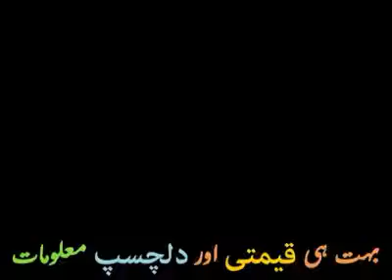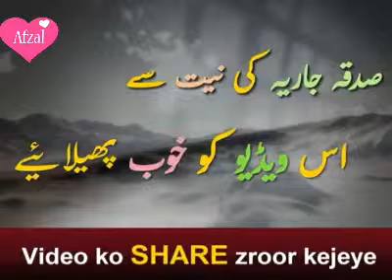انسانی انگوٹھے سے متعلق دلچسپ معلومات سنیے اور اپنا ایمان مضبوط کیجیے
انسانی انگوٹھے سے متعلق دلچسپ معلومات

سنیے  اور اپنا ایمان مضبوط کیجیے